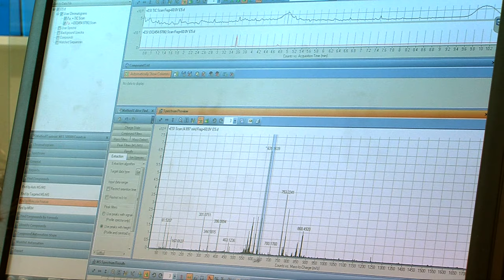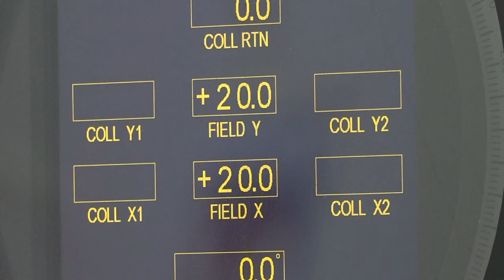Grau d'Enginyeria Biomèdica (Curt)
L'objectiu general del grau d'Enginyeria Biomèdica és formar enginyeres i enginyers especialitzats en l'àmbit de les tecnologies de la informació i les comunicacions que coneguin i entenguin l'entorn biomèdic. Si estudies aquest grau seràs un professional amb una sòlida formació en quatre àmbits: en l'equipament i la instrumentació associada amb el diagnòstic, monitoratge, teràpia i rehabilitació; en l'anàlisi i aplicació de tècniques bioestadístiques en dades clíniques i òmiques; en el disseny i aplicació de recursos TIC en telemedicina, teleoperació i gestió hospitalària, i en l'adquisició i processament d'imatges mèdiques per a l'ajuda al diagnòstic amb tècniques basades en la intel·ligència artificial.